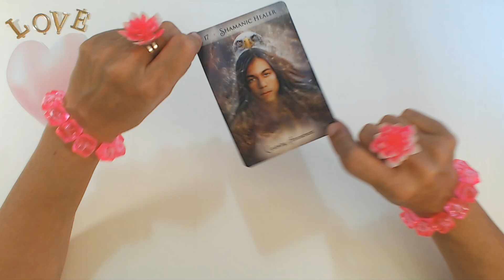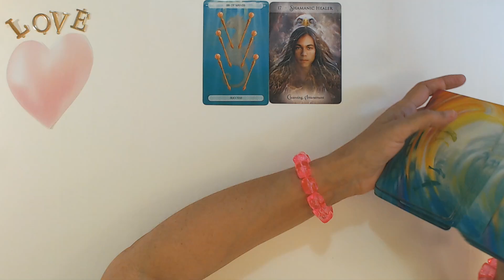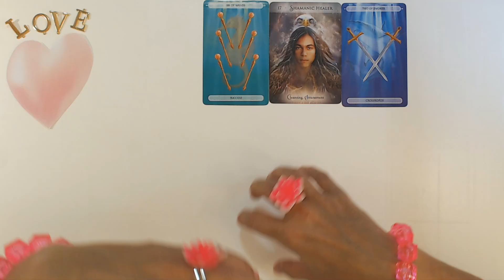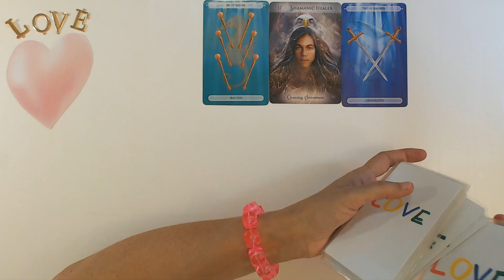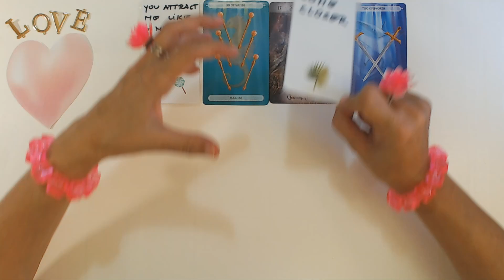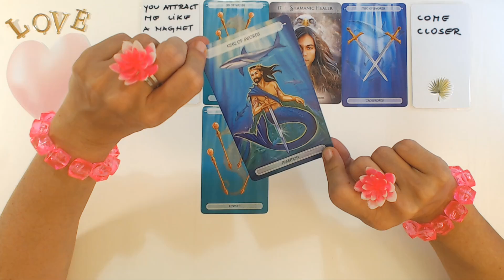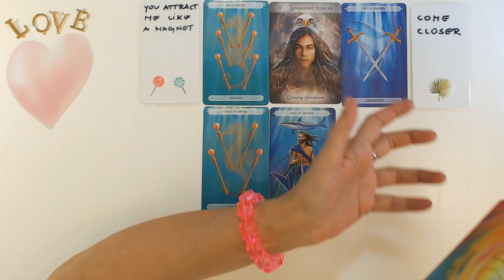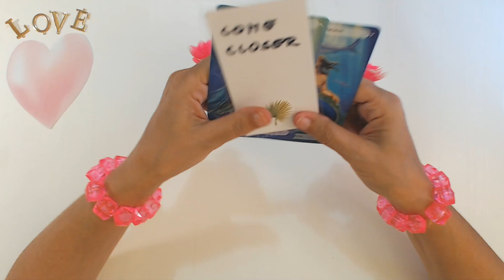GEMINI SEPTEMBER 2023 IN THIS WEEK THIS PERSON WILL BECOME YOUR FIANCE! Gemini Tarot Reading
Ivana Tarot